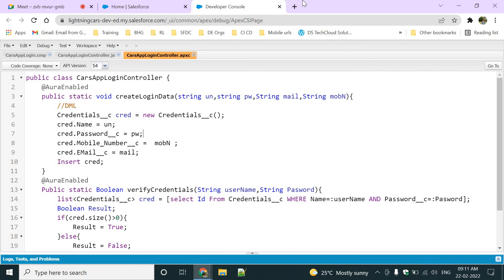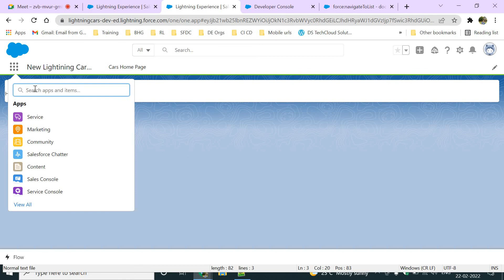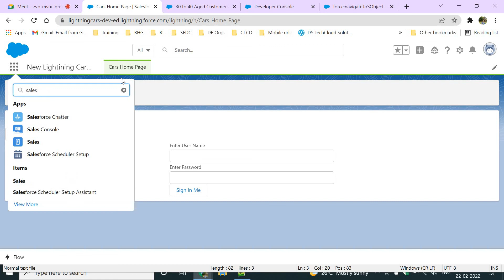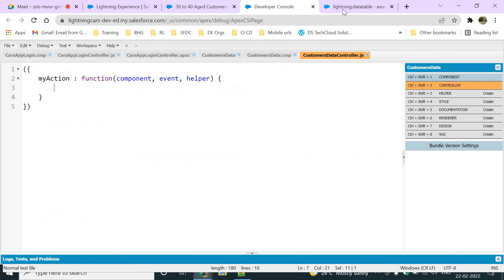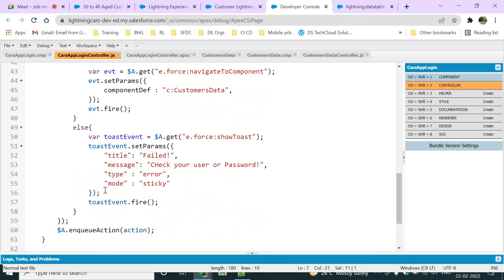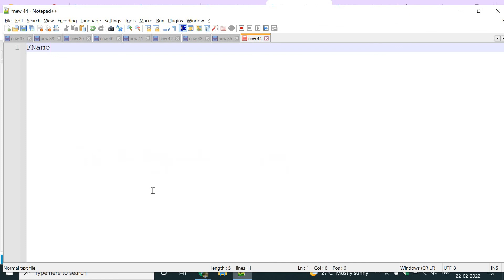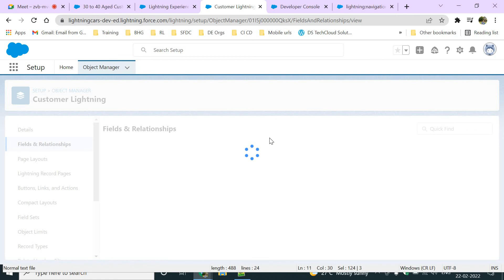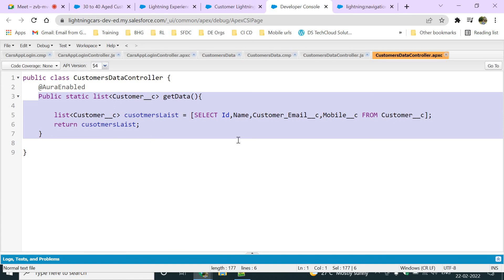Bch23 44 DataTable, Navigation Events Usage